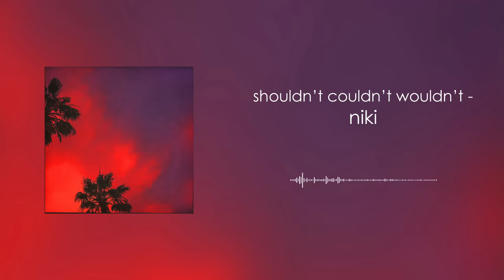NIKI Acoustic Playlist (songs to study, work or chill)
Tracklist:
0:00 lowkey
2:49 Strange Land
5:38 Switchblade
9:21 La La Lost You
12:42 Shouldn’t Couldn’t Wouldn’t
15:20 Plot Twist
18:53 Lose
23:08 Drive On